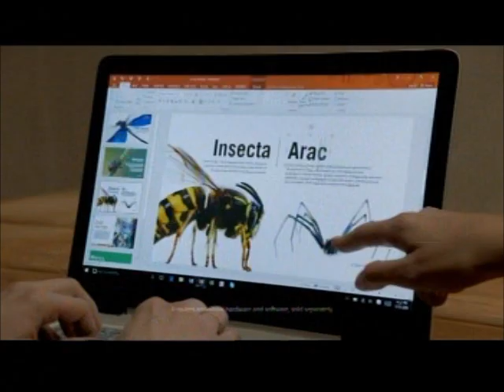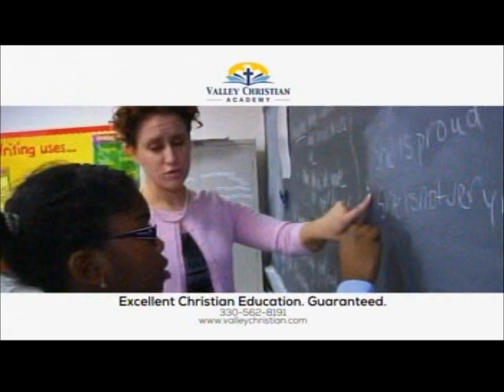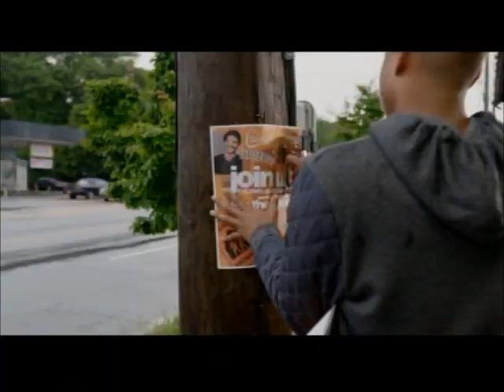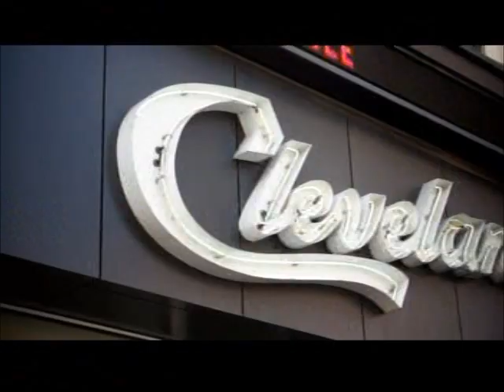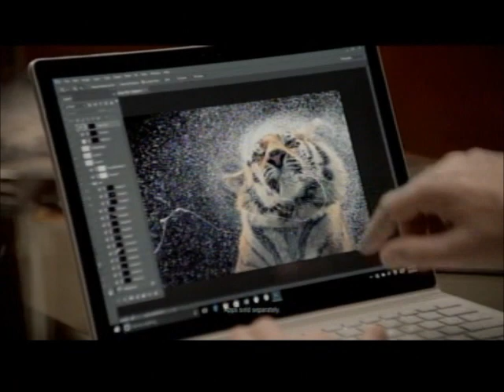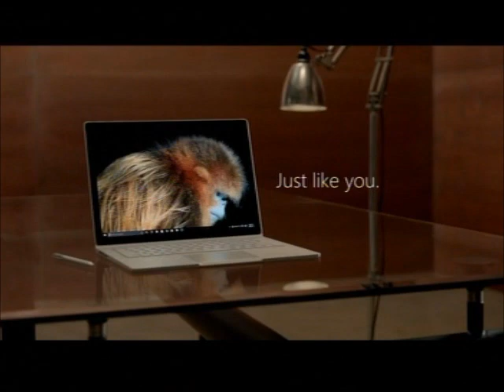3-20-2016 WJW Commercials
Commercials aired during The Passion.
-Tide/Downy
-God's Not Dead 2 trailer ("God's Not Dead" by Newsboys)
-Walmart
-Sprint
-Microsoft Windows 10
-Miracles from Heaven trailer
-Empire promo
-Valley Christian Academy
-Dunkin Donuts
-Ford Explorer
-Kia Forte
-Another Valley Christian Academy ad
-Another Dunkin Donuts ad
-Fox 8 News at Ten promo with Bill Sheil
-Metro PCS
-Cover Girl Plumpify Mascara (Katy Perry)
-Barbershop: The Next Cut trailer
-American Grit promo
-Samsung (Lil Wayne)
-The Story of God on National Geographic Channel
-Two Fox 8 News promos
-McDonald's
-Valley Christian Academy (again)
-Ford Escape
-Two more Fox 8 News promos
-Fox 8 News at Ten promo with Bill Sheil (again)
-Ben-Hur trailer
-Walmart (again)
-T-Mobile
-Sprint (again)
-The Jungle Book trailer
-Home Advisor
-Swiffer
-Another Miracles from Heaven trailer ("Fight Song" by Rachel Platten)
-Home Free promo
-Another Empire promo
-Another God's Not Dead 2 trailer
-Metro PCS (again)
-The Passion soundtrack
-Another Fox 8 News promo
-Dunkin Donuts (again)
-Ford Explorer (again)
-Kia Soul
-Fox 8 News promo (Sky Fox)
-Dunkin Donuts (again)
-The Rizzo Show promo
-Gillingham Ford
-Walmart (yet again)
-Another Barbershop: The Next Cut trailer ("Good as Hell" by Lizzo--probably not the best program to run this ad)
-Another Microsoft Windows 10 ad
-Another Samsung ad
-American Grit promo (again)
-Fox 8 News at Ten tease with Bill Sheil